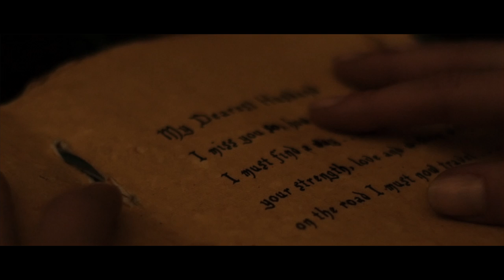Diane Arkenstone x David Arkenstone - She Reigns Through Tears [Official Video]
She Reigns Through Tears - OUT NOW!